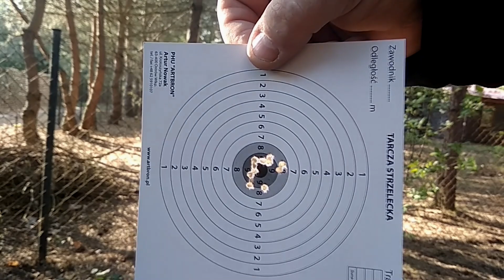Daisy PowerLine 901 - 18 metrów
Dzisiaj wiało, a na dodatek padła mi kamerka przy tarczy...